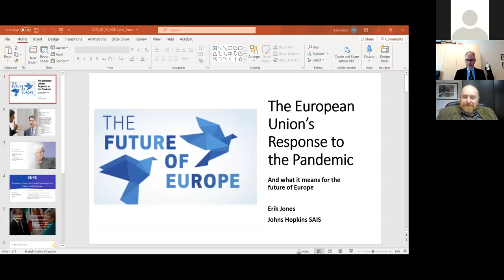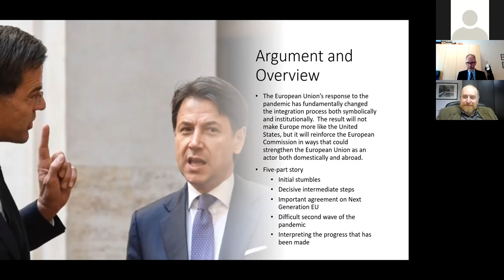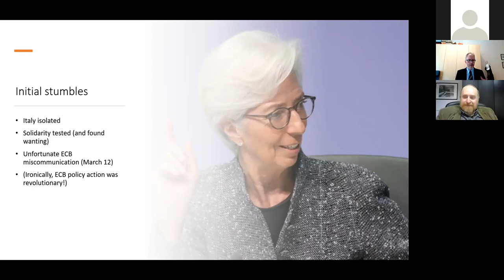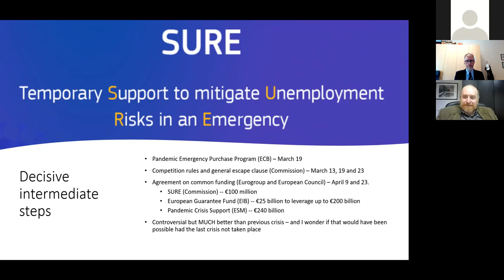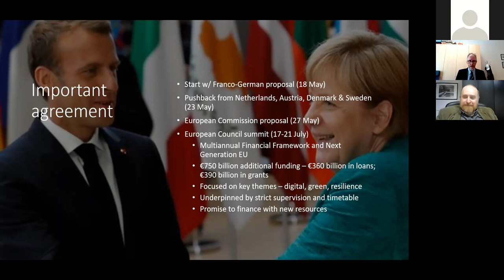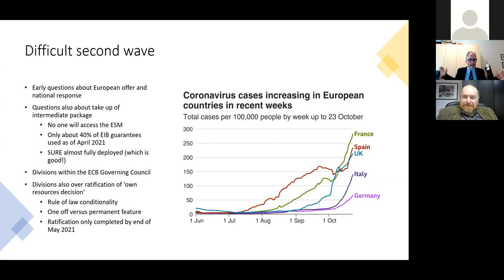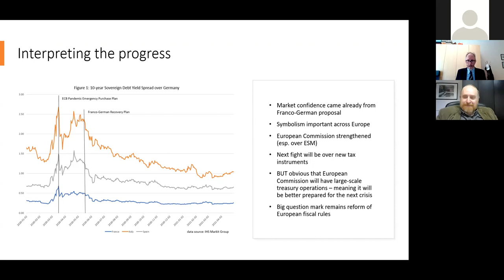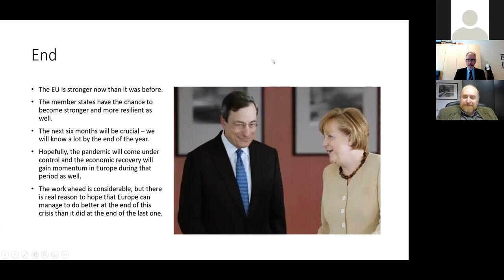Next Generation EU: Pandemic Crisis Response and Recovery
Prof. Erik Jones from SAIS Europe will lecture the HNC, SAIS, and NJU Communities about how the response to the Pandemic will affect the European Union going forward.

Erik Jones is Professor of European Studies and International Political Economy at the Johns Hopkins School of Advanced International Studies (SAIS) and a Senior Research Associate at at the Istituto per gli Studi di Politica Internazionale (ISPI) in Milan. From 1 September 2021, Professor Jones will be Director of the Robert Schuman Centre for Advanced Studies at the European University Institute.  Professor Jones is author of The Politics of Economic and Monetary Union (2002), Economic Adjustment and Political Transformation in Small States (2008), Weary Policeman: American Power in an Age of Austerity (2012 — with Dana H. Allin), and The Year the European Crisis Ended (2014). He is editor or co-editor of a number of books and special issues of journals on topics related to European politics and political economy including reference works like The Oxford Handbook of the European Union (2012) and The Oxford Handbook of Italian Politics (2015). Professor Jones is co-editor of Government and Opposition and a contributing editor for Survival.